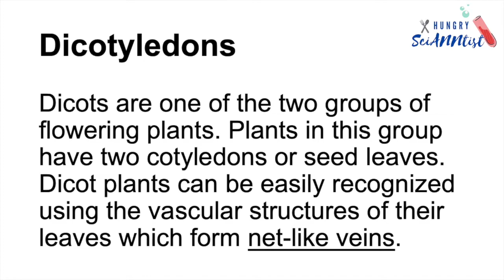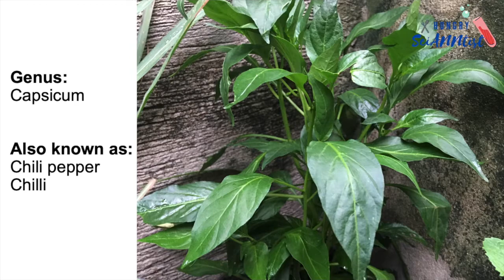DICOTYLEDONS | Identifying Dicot Plants - Using Leaf Structure (Net-like Veins) | 12 DICOT PLANTS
Dicotyledons

Dicots are one of the two groups of flowering plants. Plants in this group have two cotyledons or seed leaves. Dicot plants can be easily recognized using the vascular structures of their leaves which form net-like veins.